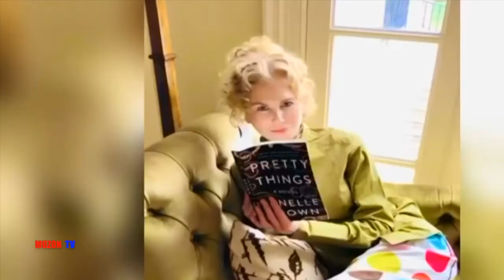MUZON news. Сальма Хайек громит кухню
Сальма Хайек громит кухню.
MUZON tv- это новинки на канале.